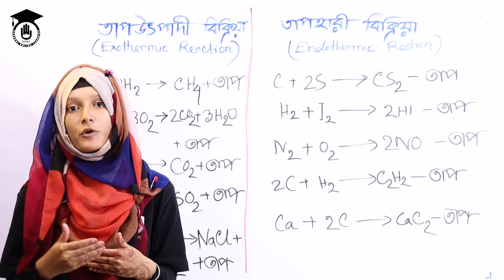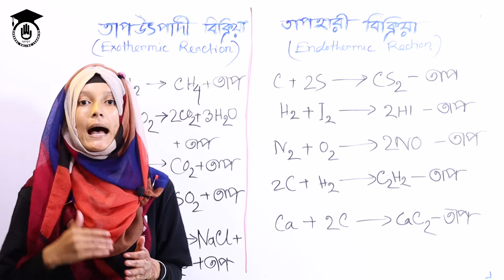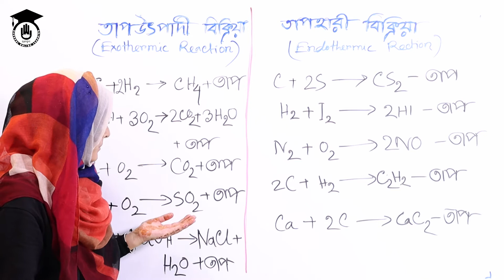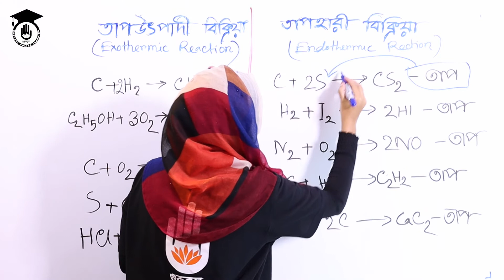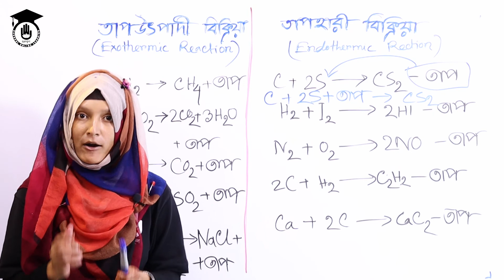তাপ উৎপাদী ও তাপহারী বিক্রিয়া [ Polytechnic, HSC Chemistry ] | গুরুকুল রসায়ন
আজকের ক্লাসের আলোচ্য বিষয় "তাপ উৎপাদী ও তাপহারী বিক্রিয়া" । তাপ উৎপাদী ও তাপহারী বিক্রিয়া ক্লাসটি খুবই গুরুত্বপূর্ণ। রাসায়নিক বিক্রিয়ায় তাপের প্রভাব খুব গুরুত্বপূর্ণ। এই ক্লাসটি "বাংলাদেশ কারিগরি শিক্ষা বোর্ড" এর, "পলিটেকনিক" টেকনোলোজিগুলোর, রসায়ন (৬৫৯১৩) সাবজেক্ট এর অংশ। এছাড়া অন্যান্য শিক্ষা ব্যবস্থার রসায়ন পাঠ্যক্রমেও রয়েছে।

তাপ উৎপাদী ও তাপহারী বিক্রিয়া নিয়ে ক্লাসটি নিয়েছেন সানজিদা আফরীনG।।